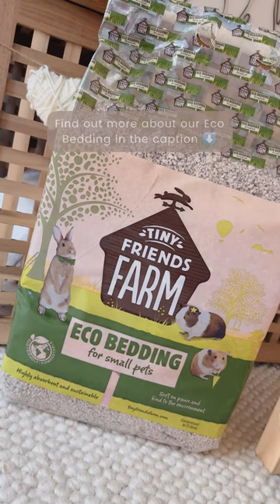Tiny Friends Farm Eco Bedding | Pet Litter | Rabbit | Guinea Pig | Hamster | Litter Training | Pets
Our Tiny Friends Farm Eco Bedding is sustainable from start to finish. Made from surplus paper that would otherwise have gone into landfill, we collect the surplus paper and take it to the farm to help thoroughly dry the paper to make it fluffy, super absorbent and soft. After use, the product is fully compostable and the packaging is recyclable!

Here are some reasons why you and your furry friends will love it:

✅ Sustainable from start to finish

✅ Ethically sourced and manufactured in GB

✅ Fully compostable

✅ Controls odours

✅ Highly absorbent

✅ Virtually dust free

✅ Long lasting

✅ Soft on tiny paws

✅ Suitable for rabbits, guinea pigs, chinchillas, degus, hamsters, gerbils, rats, mice and ferrets.

Have you tried our Tiny Farm Friends Eco Bedding?